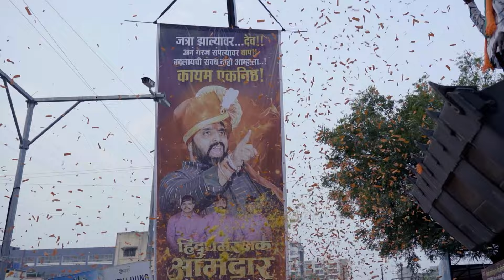वज्रमूठ चिखली-कुदळवाडीकरांची..पुन्हा महेशदादांच्या विजयाची..!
पिंपरी-चिंचवडकरांचा निरंतर विश्वास,
भोसरी विधानसभा मतदार संघाचा शाश्वत विकास..!